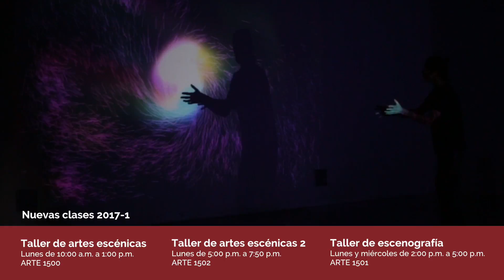Nuevos cursos de artes escénicas